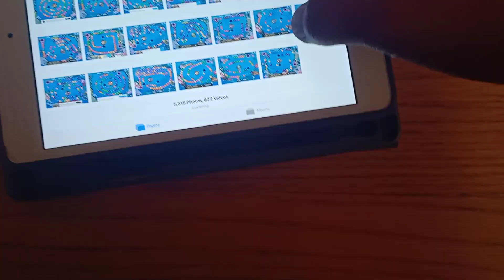Candy Marble Shooter For Sale Near By Owner Expert